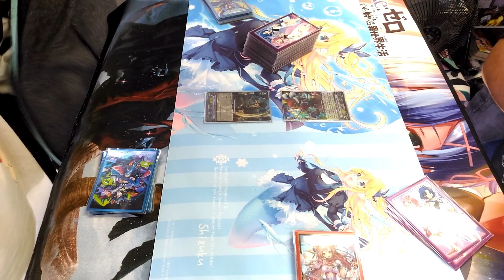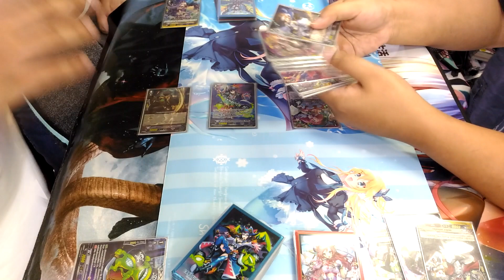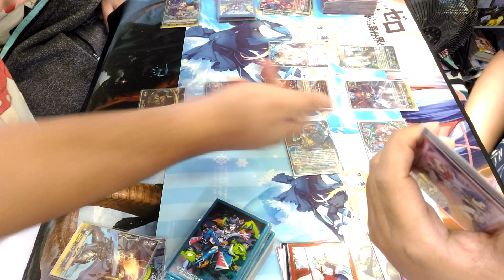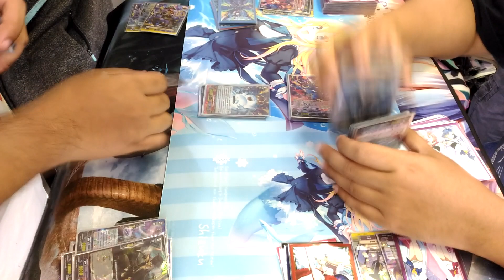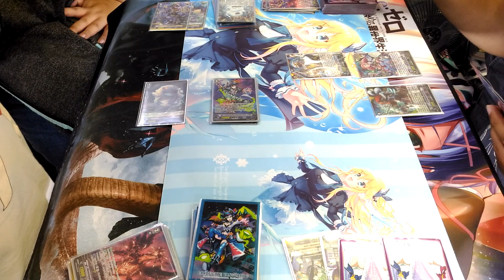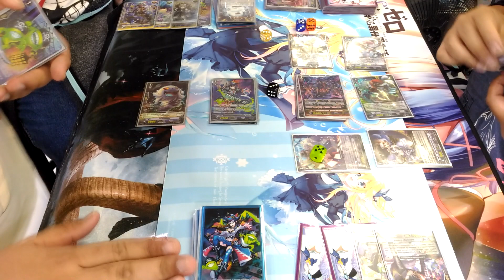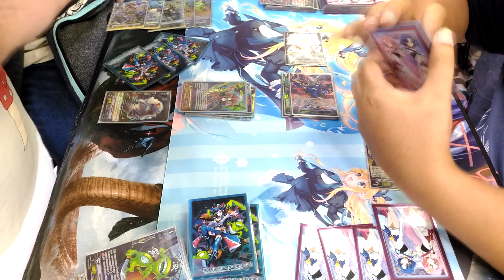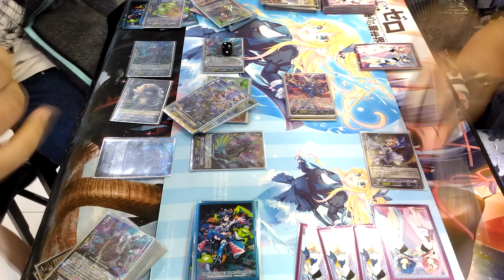Granblue (Nightrose) Vs. Pale Moon (Harri) Battle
การต่อสู้ระหว่าง Granblue (Nightrose) Vs. Pale Moon (Harri)